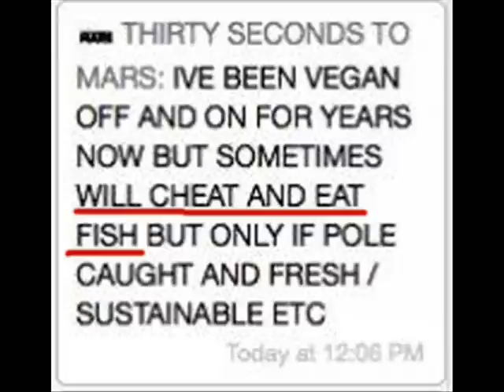Jared Leto_Colin Farrell_Coming Out Day.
tribute to Colin and Jared and  to their honesty
apologize for any errors in the text, the authors were tired and illiterate in the English language lol